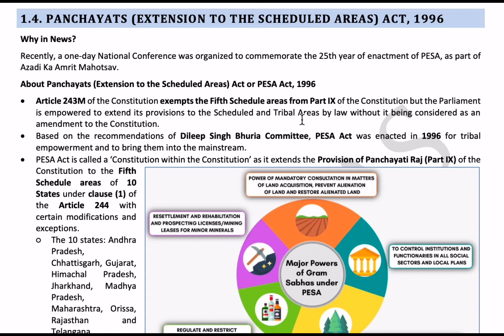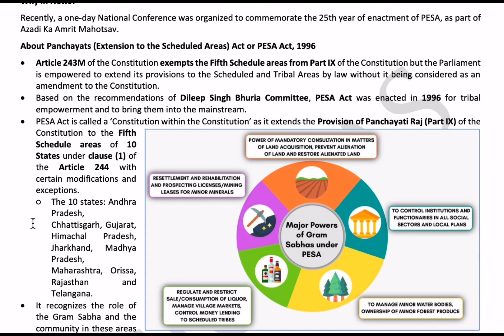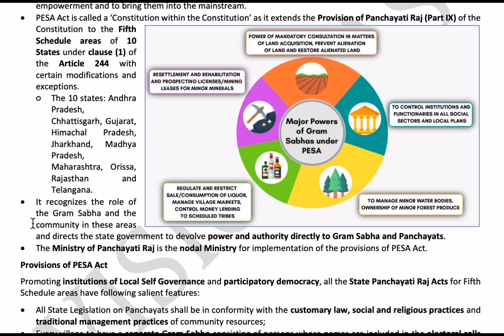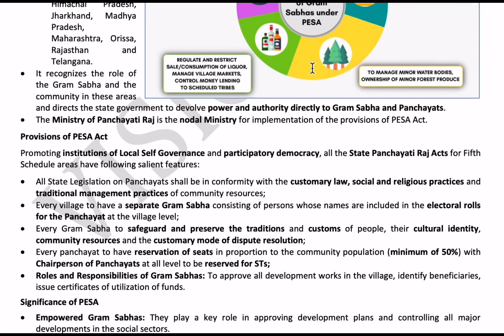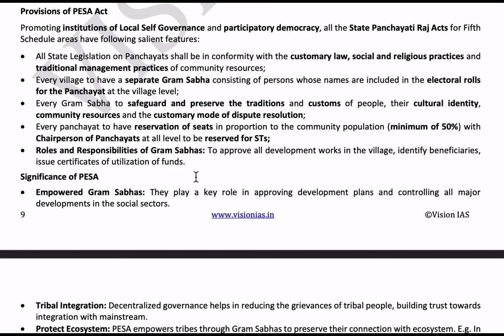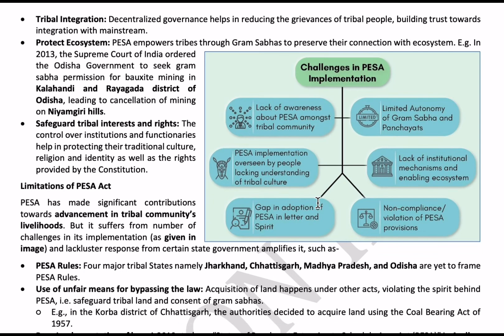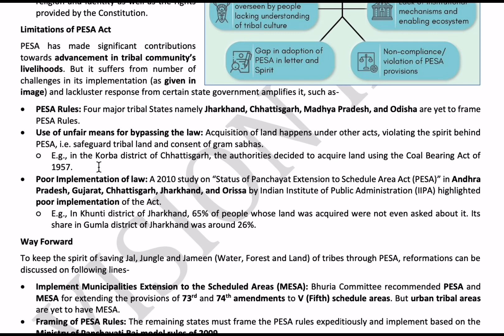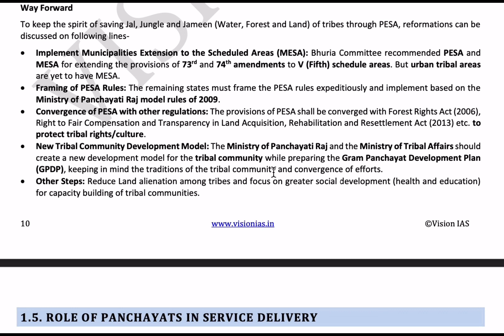1.4 Panchayat Extension to the Scheduled Areas Act,1996 (PESA Act)|Vision Current Affairs,nov,2022